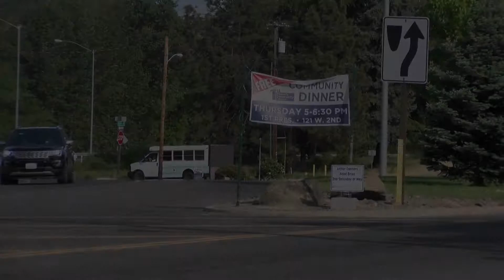Phoenix Community Dinners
Everyone in invited to free community dinners in Phoenix, Oregon, 2nd and 4th Thursdays of every month. Hosted at the 1st pres. Thank you to AnnievilleBluesMusic.com / Produced by DanShaw.com